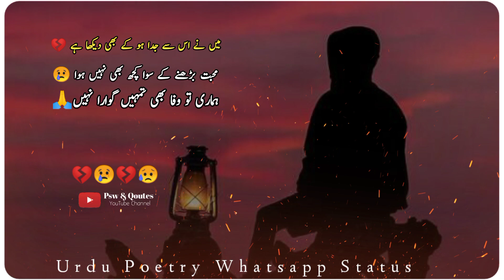Urdu Poetry Whatsapp Status | 2 Lines Urdu Poetry | Psw & Qoutes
Poetry ______ 2 lines Urdu Shayari

Discrption..

Your Queries...

2 Lines Urdu Poetry
2Lines Urdu Shayari
Aesthetic Poetry Status
Urdu Shayari Whatsapp Status
Tiktok Shayari Status
Tiktok Poetry Status
Poetry
Status
Aesthetic Urdu Status
Trending Poetry
Trending Shayari

Hi guys...

The Channel is Especially Made For 👇👇👇
Quetes
Qoutes Status
Islamic Quotes
Islamic status
Urdu Poetry
Allama Iqbal
Ahmed Faraz
Parveen Shakir
John Elia
Jaun Elia
Faiz Ahmed Faiz
Urdu Kalam
Urdu kalam
Punjabi Shayari

NOTE..

Name..
Rj Shobi Poetry
SHAHBAZ ANSARI ❤️ 😘